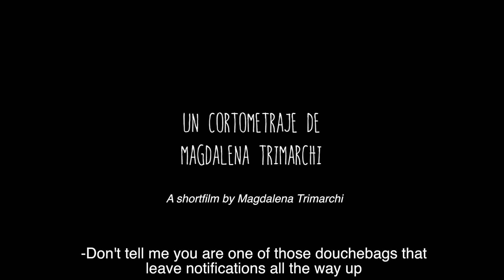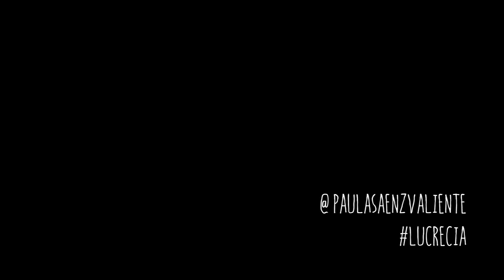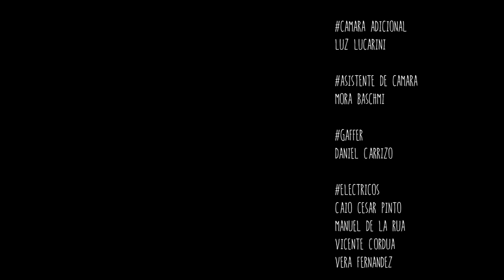RED [cortometraje completo]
Guión y dirección: Magdalena Trimarchi
Jefa de producción: Nicole Santaren
Asistente de dirección: Ana Tacgorian
Director de Fotografía: Franco Dupuy
II asistente de dirección: Nadiné López
Asistente de producción y continuista: Aldana Sfeir
Directora de arte: Magdalena Trimarchi
Asistente de arte: Tomás Amante
Dirección de sonido: Juan Segundo Alamos
Montaje y color: Agustina Andrade
Actrices: Agustina Larrea, Pilar Icazuriaga, Paula Saenz Valiente, Paloma Sirvén, Bárbara Pombo.